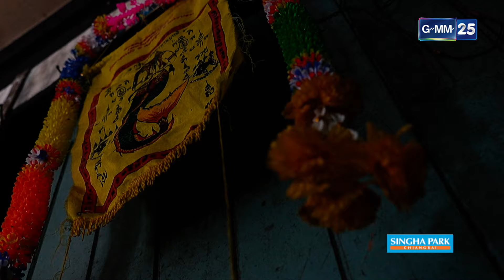กรรมเขาหนักทั้งคู่ ต้องระวังหน่อย!! l HIGHLIGHT ดาราล้อกันเล่นอะไรครับเนี่ย EP.29 | GMM25